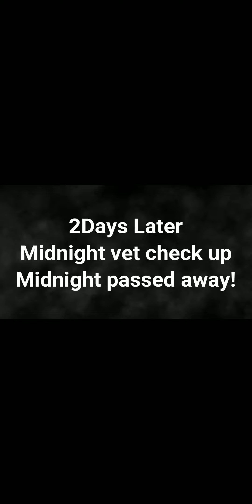Road Trip to Ottawa with Tiiger&Tiny And RIP Midnight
We drove from Toronto to Ottawa, went to dog parks, dropped off my uniform and drove back from Ottawa to Toronto same day.

Unfortunately when I took Midnight to the vet for his check up, the doctor said that he was in a lot of pain and there was a 50/50 chance of him serving after the surgery and do to his age he wouldn't be able to handle it.
So I had to make the hardest decision of my life is to take the pain away from him. Now he's up in pet heaven with his brother Darknight.

R.I.P Midnight
R.I.P Darknight

I LOVE YOU BOTH